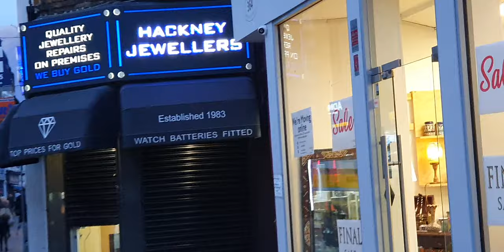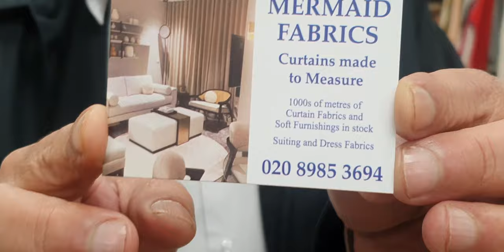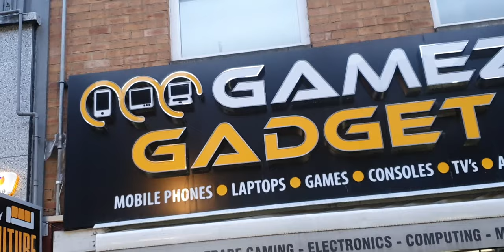Taking a walk through Hackney Ctr discovering a nice, beautiful Afghani shop!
This video is about discovering Hackney Central